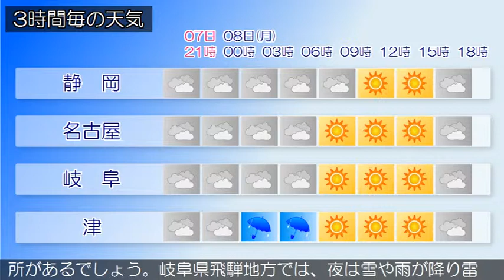2019/04/07 東海地方の天気予報 夕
愛知県では、７日まで空気の乾燥による火の取り扱いに注意してください。本州付近は、高気圧に覆われています。東海地方は、おおむね晴れていますが、岐阜県では雲の広がっている所があります。また、東海地方では、黄砂が観測されています。今夜の東海地方は、晴れる所がありますが、気圧の谷や湿った空気の影響で、おおむね曇りとなるでしょう。明日の東海地方は、高気圧に覆われるため、おおむね晴れますが、気圧の谷や湿った空気の影響で朝夕を中心に雲が広がりやすく、雨の降る所があるでしょう。岐阜県飛騨地方では、夜は雪や雨が降り雷を伴う所がある見込みです。